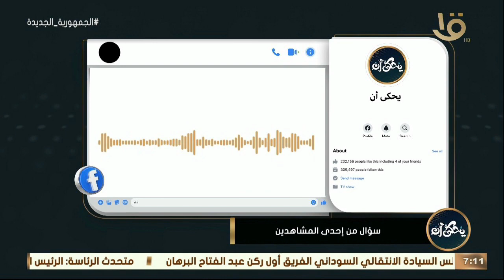يحكى أن | لو ابني بيظهر حوالين فمه بقع بيضا ده سببه إيه وعلاجه يكون إزاي؟ .. د. محمد رفعت يجيب